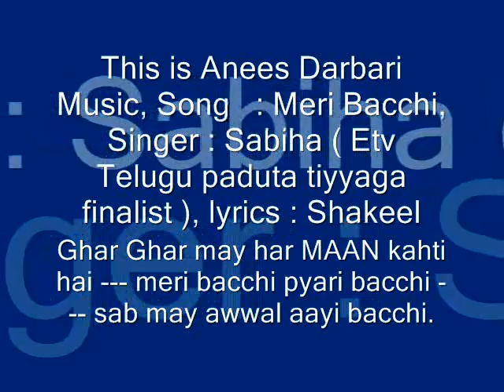meri bacchi masterd.wmv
dunya may jeenay ka haq sirf ladkon ko hi nahin ladkiyon ka bhi hai.